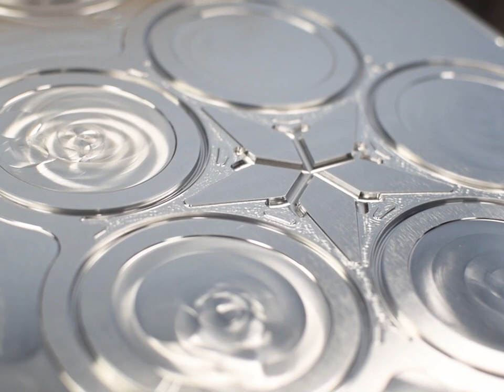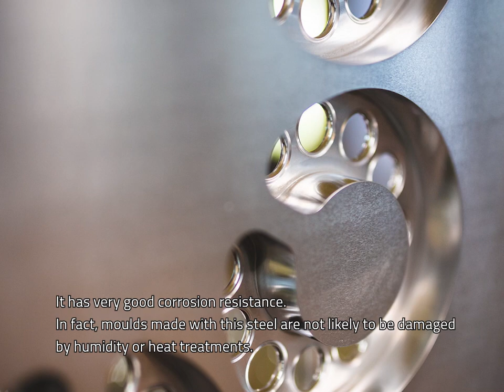FOR EVERY MOULD, THE RIGHT STEEL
Each type of steel has specific features. For each mould we produce, we select the type of steel which is the most suitable for the mould’s final functionalities. Watch the video and choose the one that best suits your needs!